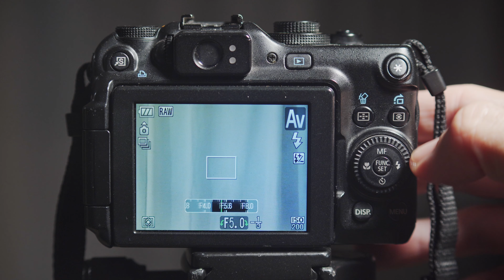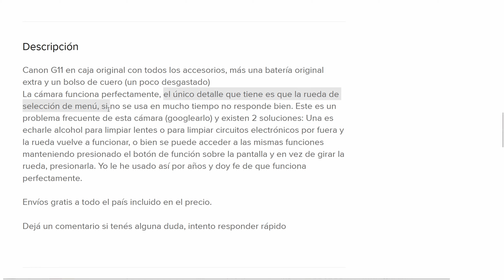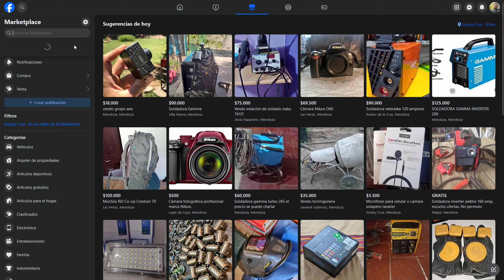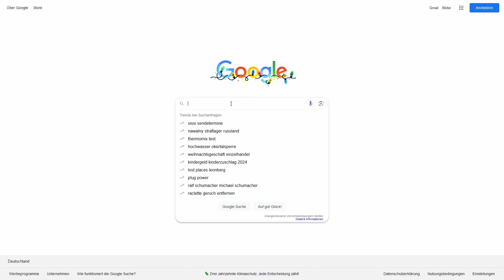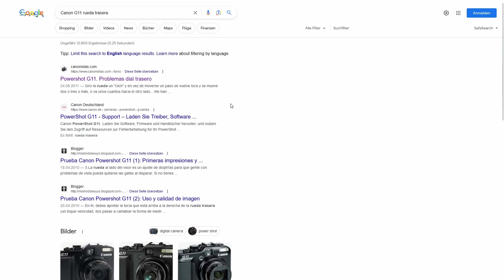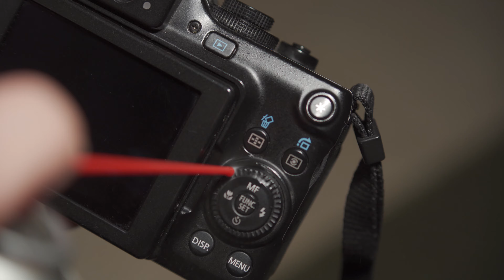Comprar una cámara usada que falla ¿vale la pena?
Compré 2 cámaras que tenían problemas. En este video te las muestro así aprendes a identificar este tipo de fallas y te explico qué podés hacer en esa situación.

*¿QUERÉS APOYAR MI CANAL?*

• Podés comprar algunas de las cámaras que he probado:
• Podés recomendarle mi trabajo a alguien que esté buscando contratar un fotógrafo
• O simplemente podés subscribirte, dejar un like o un comentario!